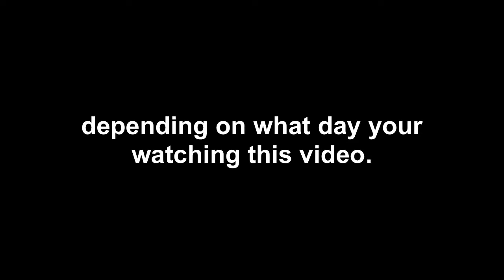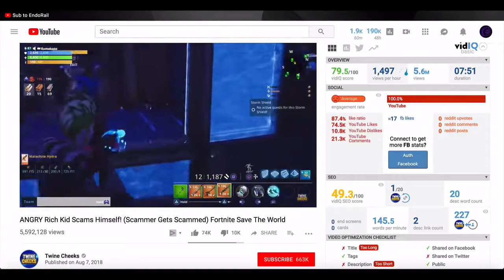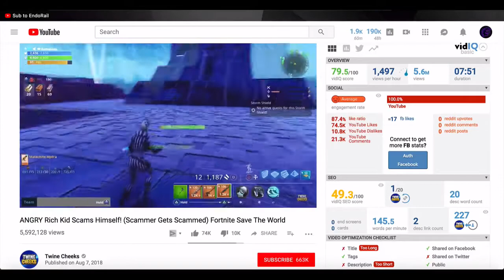3 MOST Viewed Fortnite Scammer Gets Scammed CLIPS of the Year! Fortnite Save The World